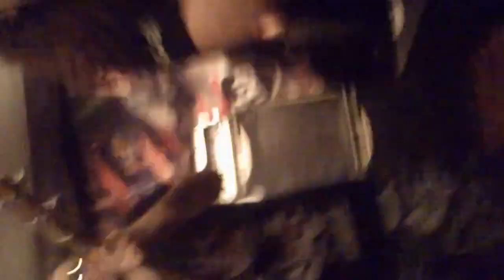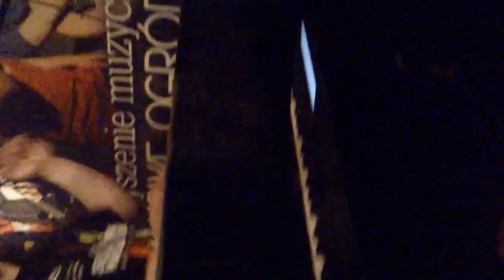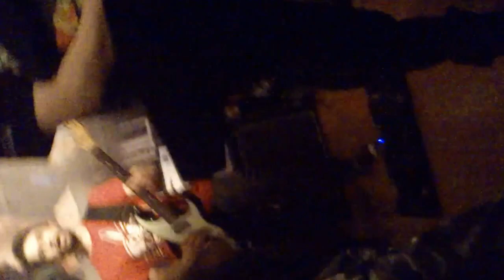Raggafaya , PŁOCK 17.02.2013 , Rock 69 ;) cz.7 :) `Chcą więcej` ;)